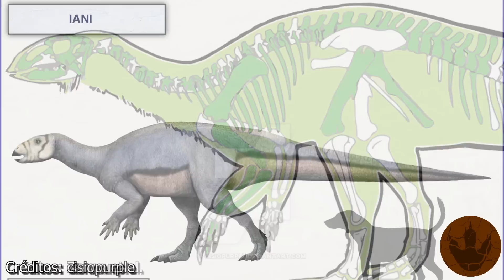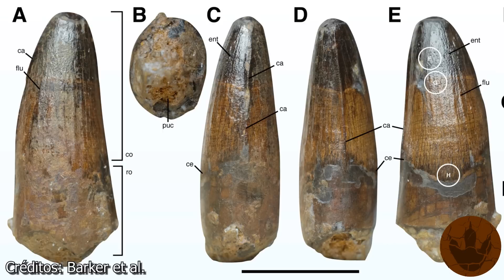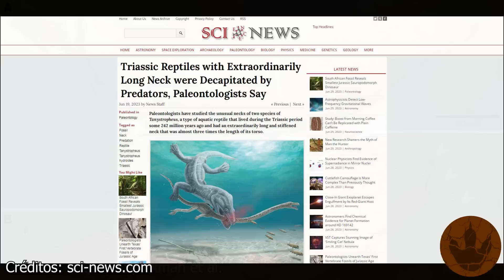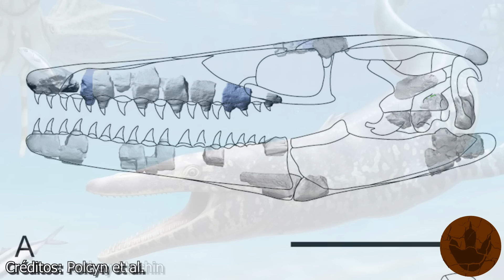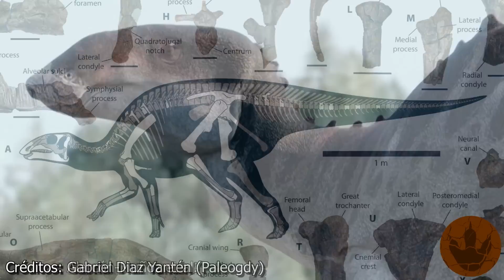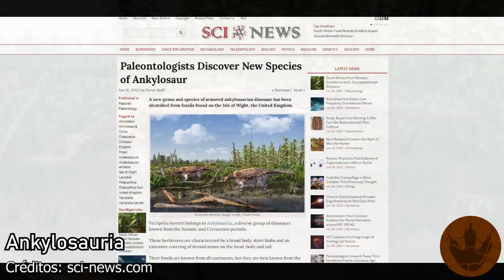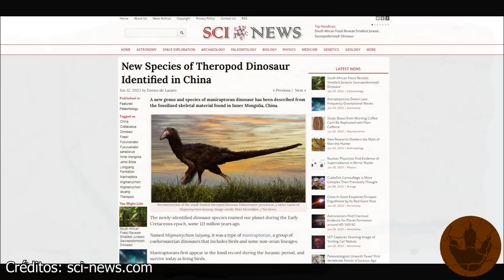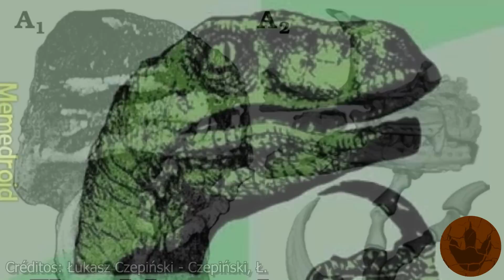DESCUBRIMIENTOS JUNIO 2023 (NUEVO DINOSAURIO CHILENO ¿PLAGIO?, ¿SE HIZO CANON EL FILOSORAPTOR?)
Links de noticias:
Junio 2023

Triassic Reptiles with Extraordinarily Long Neck were Decapitated by Predators, Paleontologists Say

Vídeos: Dinosaur Planet